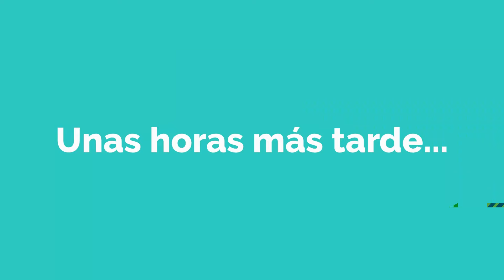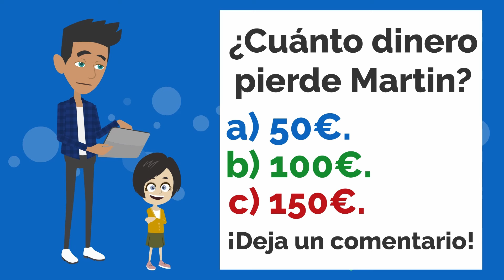¡Murat o Markus! - Spanish short Story with Subtitles